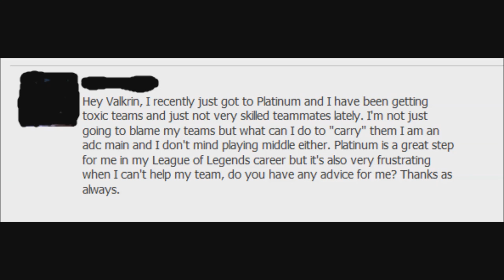Advice from Valkrin ► Episode 1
The start of a series of answering questions you send me on my social medias. Enjoy!